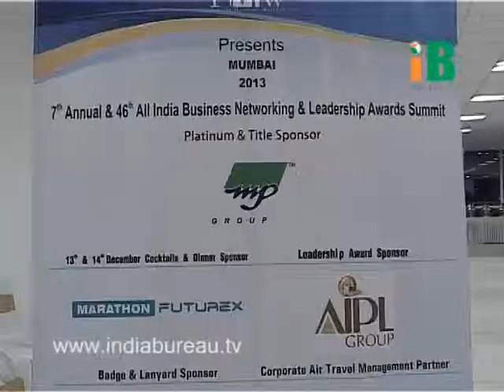FMW 46th Award Capt Niren Kumar Interview Dec 2013 www indiabureau tv